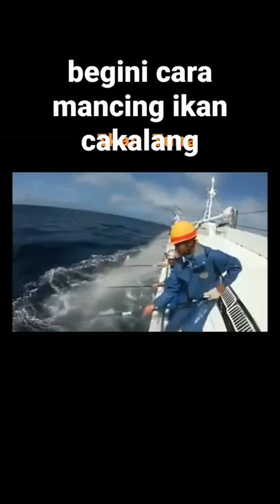begini cara mancing ikan cakalang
Saya ucapkan terimakasih kepada semua teman-teman dari seluruh penjuru dunia yang mendukung channel ini. Pesan saya tetap lindungi habitan ikan di wilayah masing-masing dan hindari kegiatan yang merusak habitat ikan (ILEGAL FISHING)

Terimakasih
The Great Angler in the world